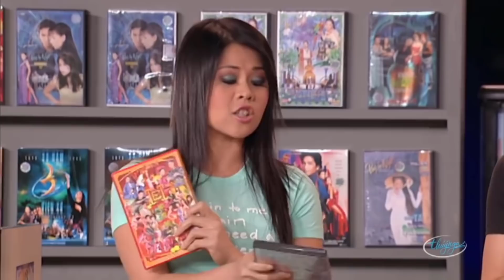Hài kịch Con Đường Nghệ Thuật Chông Gai - Hoài Linh, Chí Tài, Hoài Tâm, Uyên Chi | Hài Official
☞ Hài Kịch Hoài Linh, Chí Tài : Con Đường Nghệ Thuật Chong Gai
☞ Hài Kịch Hoài Linh, Chí Tài, hứa Minh Đạt : Tiếng Hát Mãi Vang Xa
☞ Hài Kịch Hoài Linh, Trang Thanh Lan : Thà Ăn Mày Hơn Ăn Cướp